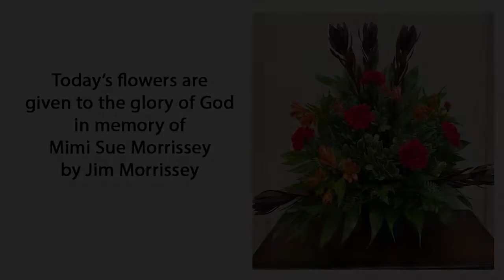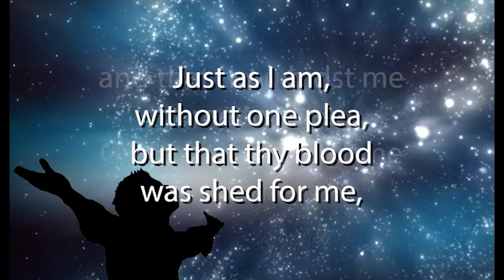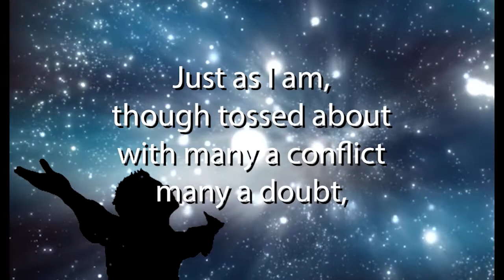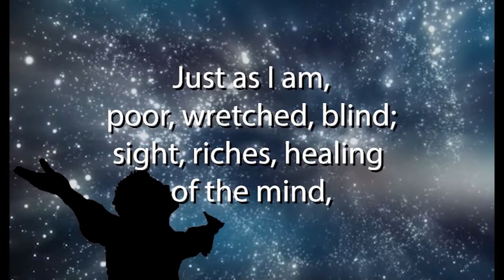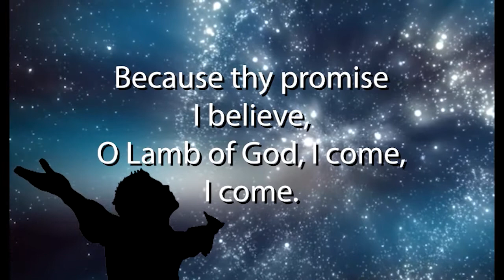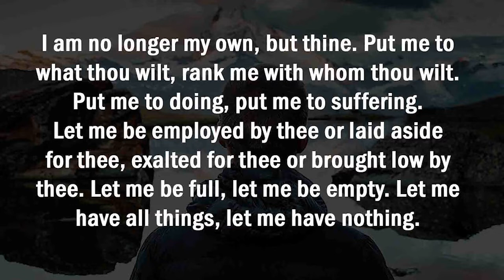Sunday Morning Worship at Grand Avenue UMC, August 21, 2022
Welcome!
or mailed to 841 Quapaw Ave. Hot Springs, AR 71901. We now offer "Text to Give."